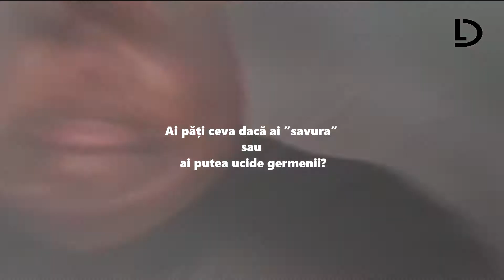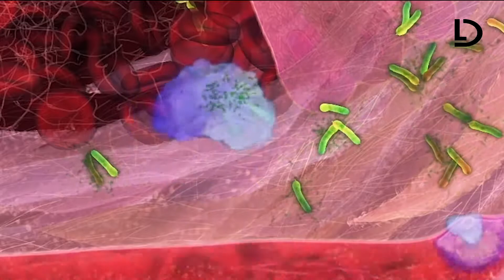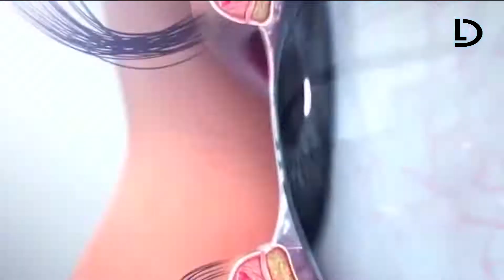Ce S-ar Întampla Dacă Ai Sări Într-un Bazin Plin Cu Dezinfectant De Mână || Dis Laif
➥  Dezinfectantul de mâini (engleză Hand sanitizer) este un produs în formă lichidă sau de gel care este utilizat pentru procesul de dezinfectare al mâinilor. Formulările pe bază de alcool sunt preferate în unele sistemele medicale față de utilizarea săpunului și a apei. Totuși, este necesară spălarea cu apă și săpun în caz de posibilă contaminare sau după uzul toaletelor.

Formulările pe bază de alcool sunt eficiente împotriva multor specii de microorganisme, însă nu sunt active pe spori.[5] Acestea se află pe lista medicamentelor esențiale ale Organizației Mondiale a Sănătății.

☛ Nu uita  :
√ SHARE sa vadă și prietenii tăi!